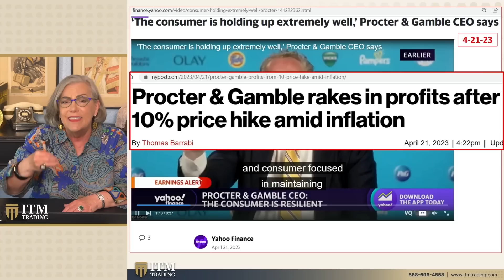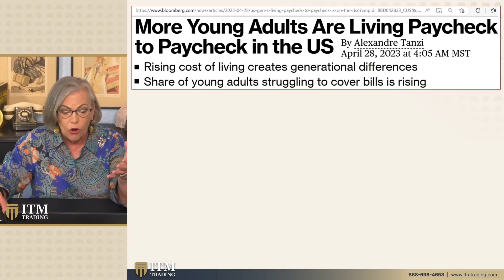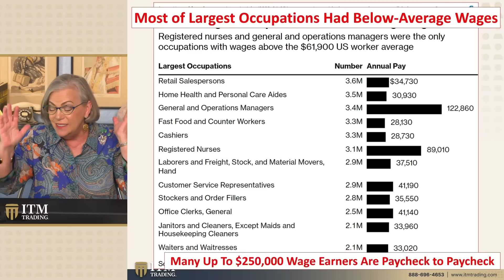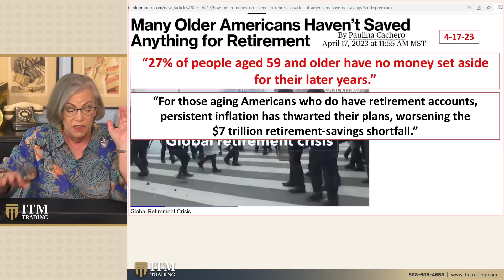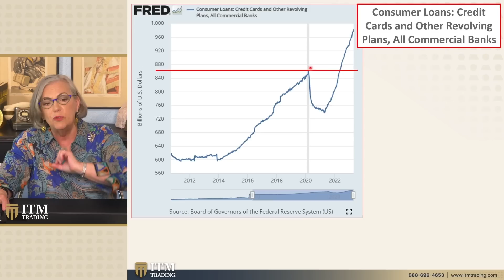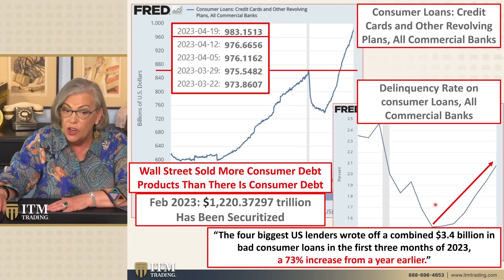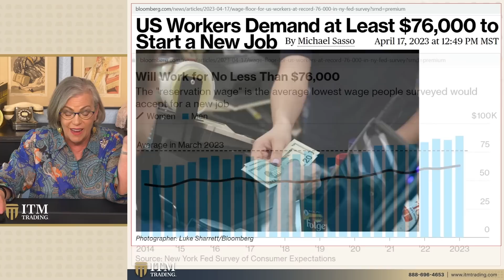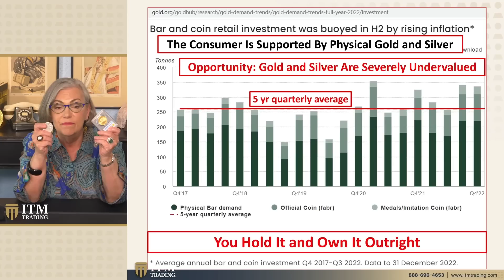Lynette Zang: The Myth of a Strong Consumer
🗓️ Are you worried about the recent financial turmoil and looking for ways to secure your assets? Our expert Gold & Silver analysts have 27+ years of experience and can help you develop customized strategies to safeguard your assets. Click the link above ☝️ to schedule a time that works best for you.

Take the first step towards financial security by downloading our free guide on how to buy gold and silver. It's a comprehensive resource that will help you understand the benefits of precious metal investments and how to get started.

🗣️ DON'T MISS THIS VIDEOS IMPORTANT INFORMATION
We are told over and over and over again that the consumer is in great shape. They're absorbing all of these price increases like nobody's business and they keep shopping. And, of course, you know, we've had wage gains and people are continuing to ask for more. So don't worry. It is the consumer that will help us avoid any level of recession because they are in great shape.

📖 CHAPTERS:
0:00 Intro
1:22 P&G Profits Amid Inflation
4:24 Paycheck to Paycheck
6:53 Lack of Retirement
10:00 Consumer loans
12:42 Small Business in Trouble
14:45 US Worker Pay Demand
17:12 Wrap Up

📑 TO SEE LYNETTE'S SLIDES, RESEARCH LINKS OR QUESTIONS FROM THIS VIDEO